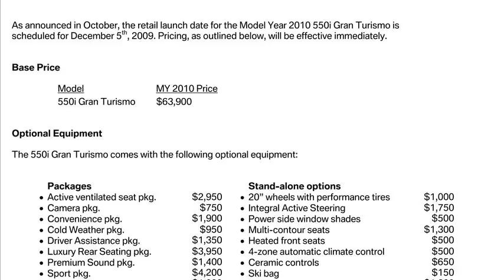bmw 5 series gran turismo price